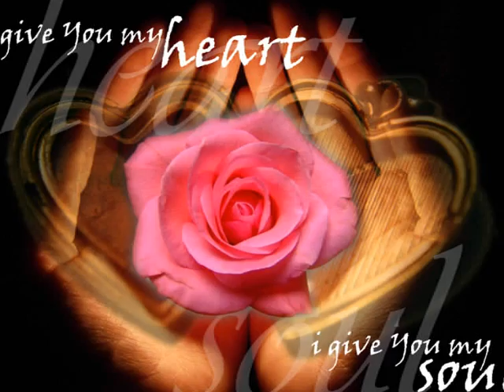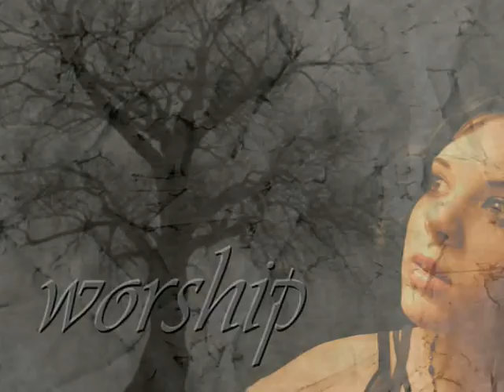Photomanipulation Portfolio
a small sample of some of my graphics and photomanipulation projects whether for personal use or church... graphics are all made using Photoshop from either my own photography or stock photos taken from the net